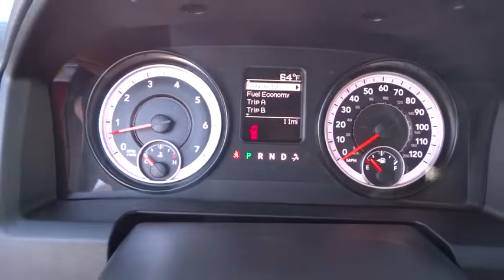2015 RAM 1500 FG699561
2015 RAM 1500
Lithia CJD Helena:

3377 US Highway 12 E

Deep Cherry Red Crystal Pearl Coat exterior, Express trim. Head Airbag, Aluminum Wheels, iPod/MP3 Input, 4x4, Bed Liner, 3.92 REAR AXLE RATIO, ENGINE: 5.7L V8 HEMI MDS VVT, POPULAR EQUIPMENT GROUP. EPA 21 MPG Hwy/15 MPG City! READ MORE!br /br /KEY FEATURES INCLUDEbr /iPod/MP3 Input, Trailer Hitch MP3 Player, 4x4, Aluminum Wheels, Privacy Glass, Child Safety Locks, Heated Mirrors, Electronic Stability Control. br /br /OPTION PACKAGESbr /QUICK ORDER PACKAGE 26C EXPRESS Engine: 5.7L V8 HEMI MDS VVT, Transmission: 8-Speed Automatic 8HP70, Fog Lamps, Dual Rear Exhaust w/Bright Tips, Ram 1500 Express, Body Color Grille, Body Color Rear Bumper w/Step Pads, Front & Rear Floor Mats, Full Size Temporary Use Spare Tire, Body Color Front Fascia, Locking Lug Nuts, GVWR: 6,900 lbs, ENGINE: 5.7L V8 HEMI MDS VVT, POPULAR EQUIPMENT GROUP Cloth 40/20/40 Bench Seat, Remote Keyless Entry w/All-Secure, SIRIUSXM Satellite Radio, For More Info, Call , No Satellite Coverage w/AK/HI, 1-Yr SIRIUSXM Radio Service, TRANSMISSION: 8-SPEED AUTOMATIC 8HP70, PARKVIEW REAR BACK-UP CAMERA Rear View Auto Dim Mirror w/Display, ENGINE BLOCK HEATER, 3.92 REAR AXLE RATIO. br /br /EXPERTS CONCLUDEbr /Edmunds.com explains The 2015 Ram 1500 is a top contender in the full-size pickup segment Great Gas Mileage: 21 MPG Hwy. br /br /VISIT US TODAYbr /Lithia Chrysler Jeep Dodge of Helena, located at 3377 US Highway 12 E Helena, Montana is happy to tell you that we've been serving the Great Falls, Butte and Bozeman area for longer than many of you might have owned your current car. With those years comes invaluable expertise, which we put to your advantage. We're not just talking acumen on new RAM, Dodge, Jeep and Chrysler models, but used cars, service and auto repairs and perhaps most importantly - financing. br /br /Price does not include title, license, or dealer doc fees.  Price contains all applicable dealer incentives and non-limited factory rebates. You may qualify for additional rebates; see dealer for details.br / Our multi-point inspection does not guarantee a recall free vehicle.